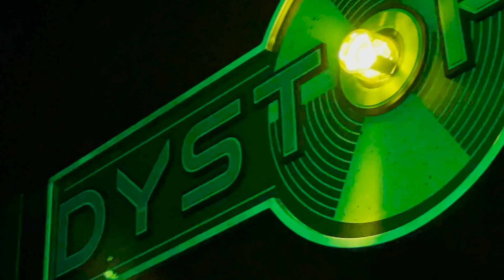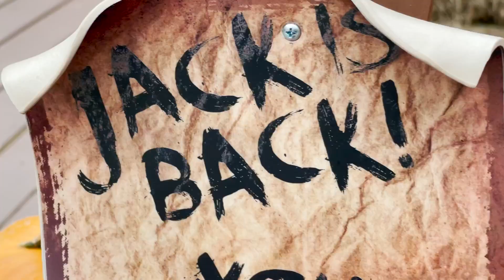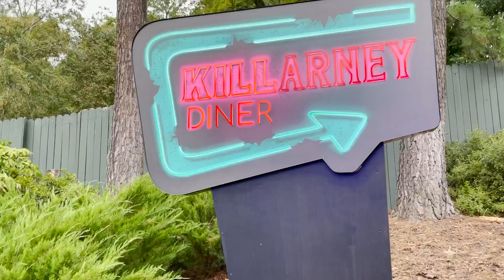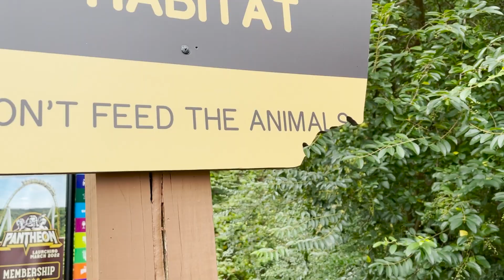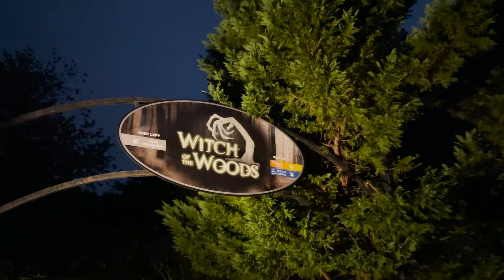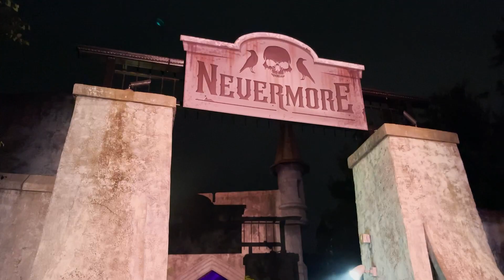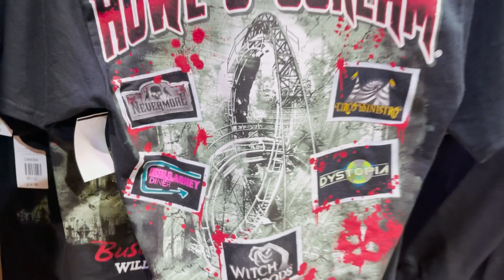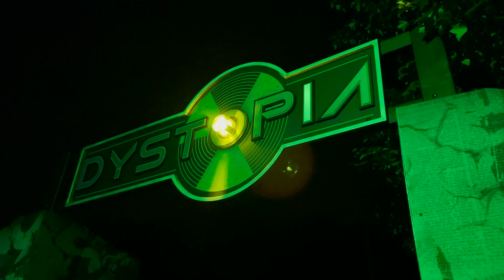Busch Gardens Howl-O-Scream Williamsburg + HUGE Announcement!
Just in time for Halloween... it's Howl-O-Scream 2021 Williamsburg!

We had a lot to do in 4 short hours... scare zones, houses, shows, merchandise and food!

Plus, we have a HUGE announcement for our channel!

So lock your doors, turn off the lights, and grab a loved one for a spooktacular good time!